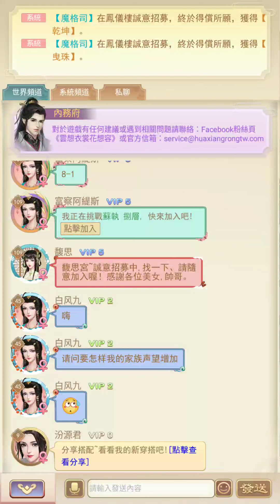《雲想衣裳花想容》鵲橋仙!